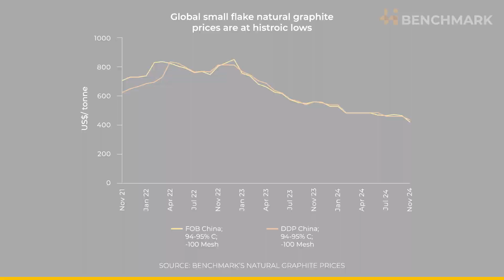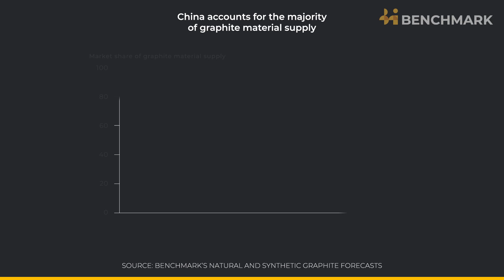What do China’s export restrictions mean for graphite?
This month China’s Ministry of Commerce announced restrictions on the export of graphite to the US.

Stricter end-user and end-use reviews will be implemented immediately on graphite, it said, in order to prevent the export of graphite for military uses.

China said it was “in order to safeguard national security and interests and fulfill international obligations such as non-proliferation.”

But what does this mean for the graphite market?

In this video, Benchmark analyst Tony Alderson explains the significance of the move.

China boasts a dominant position in the global graphite industry. The country accounts for over 70% of flake graphite and nearly 80% of synthetic graphite production globally.

The imbalance is more pronounced for value-added products such as spherical graphite and anode active material where China controls more than 90% of global production.